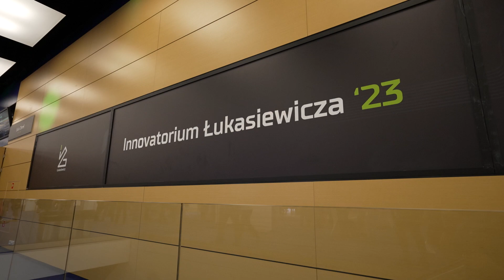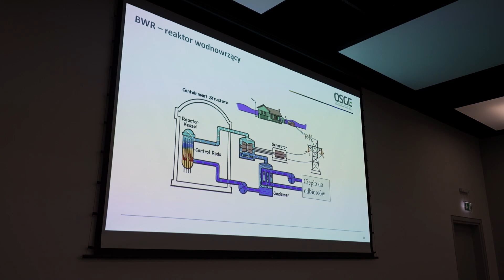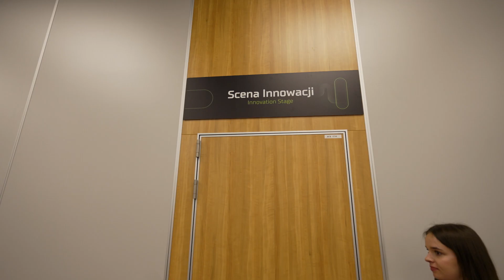Innovatorium Łukasiewicza 2023